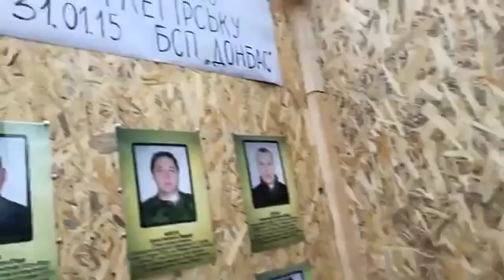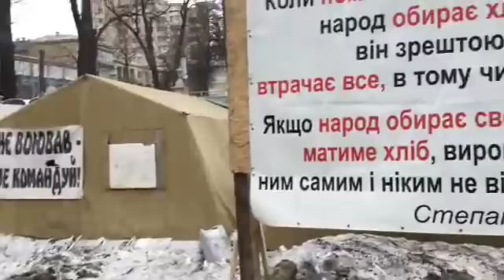СЕМЕНЧЕНКО: Річниця штурму Вуглегірська 31.01.18